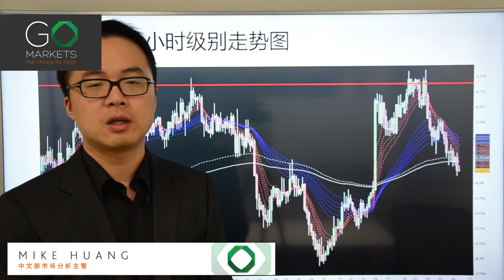Go Markets 2017年 每日财经点评 3月24日 周五 （金融行业题外话：兴趣是关键）